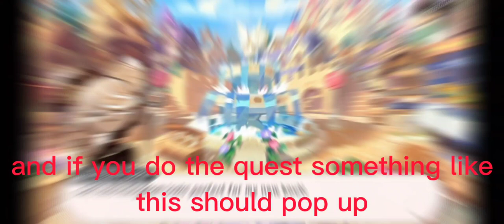How to unlock costumes in cookie run kingdom!